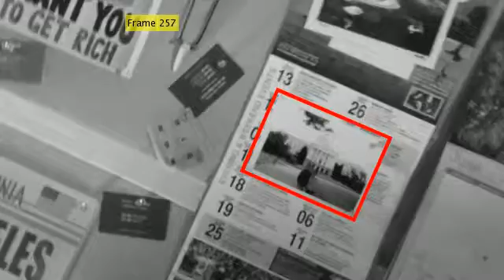LKT Tracker in Still Background - Sample4